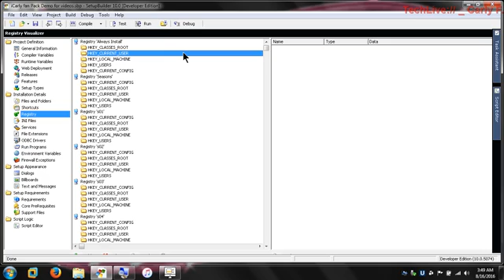13 The Registry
working with the registry